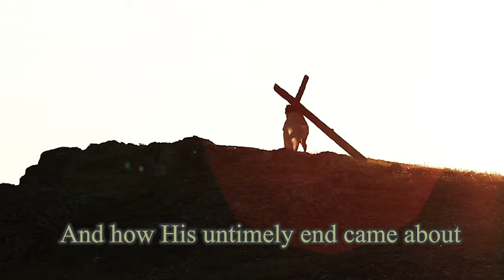Thou Art the Christ by Jonathan Jenkins - 60 sec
Matthew, Mark, Luke, and John give four different views of the story of our Lord and Savior, Jesus Christ.

Their accounts are compelling, but they give a fragmented and scattered view of Jesus’ life. In this devotional, the author pieces together the life of Jesus within these accounts, walking readers through His life chronologically.

In the process, he seeks to answer questions such as:

• What would a typical day with Jesus have included?

• How did Christ interact with Scripture, especially messianic prophecies?

• When did the plot to kill Jesus begin, and how extensive was it?

• How many witnesses were there to the resurrection?

The author also examines how Jesus was first recognized as the Messiah and declared as the Son of God, whether any court declared Him innocent, and what Matthew, Mark, Luke, and John’s insights tell us about Jesus and His teachings.

Thou Art the Christ provides a nonbreaking narrative of Jesus’s life, connecting it to Old Testament prophecies about God’s promise to send the Messiah for the whole world for any whosoever believing him.